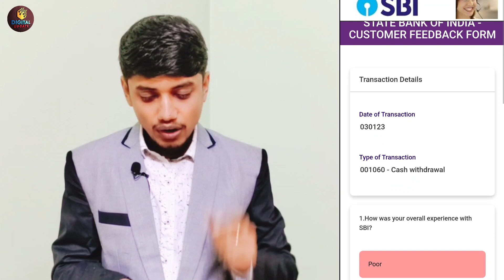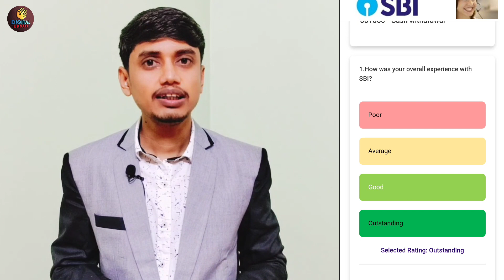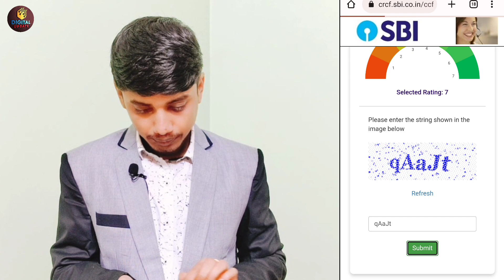Sbi Feedback service Launched| Sbi मे feedback कैसे दिया जाता है?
Sbi Feedback service